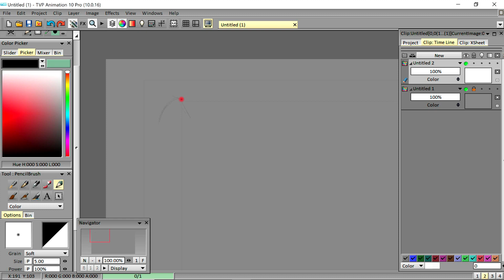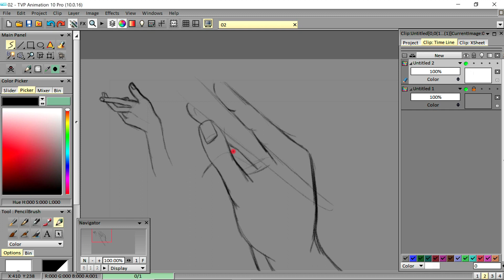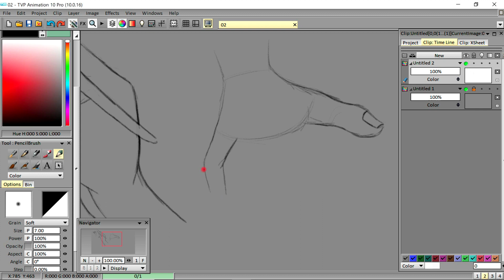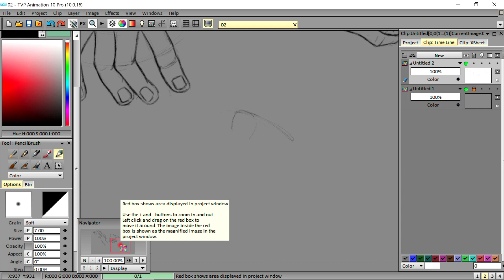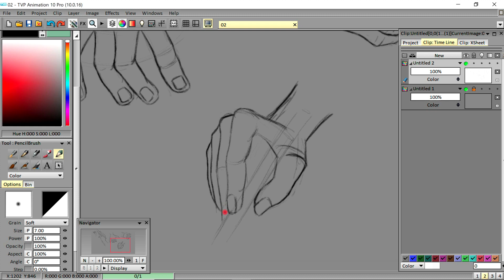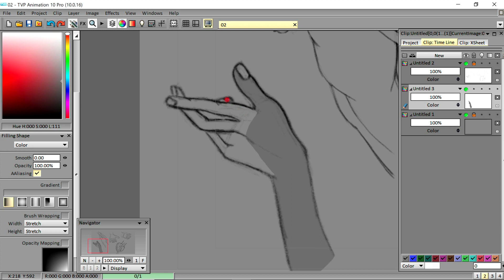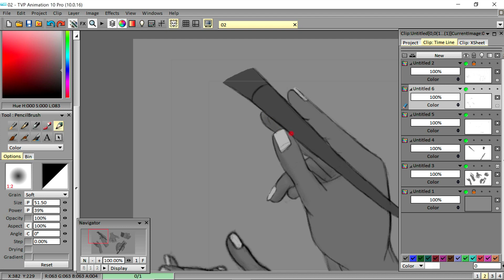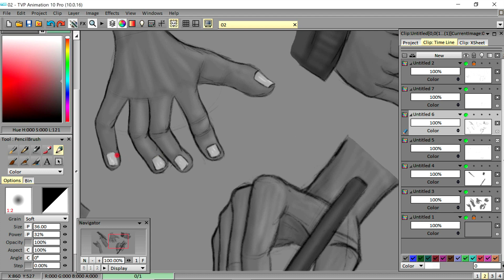Learn How to draw hand quickly in different perspective & different pose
when perspective comes in drawing it's became very difficult if you did any mistake in pose perspective drawing will looks destroyed. Anatomy practice in daily basis is only solution to learn hand drawing even any other drawing. & your practice should be quick sketching style you should not stuck in one drawing you have to practice draw fast & once after one, even if one drawing didn't come proper don't need to erase that drawing you should leave that there & start again from the beginning .